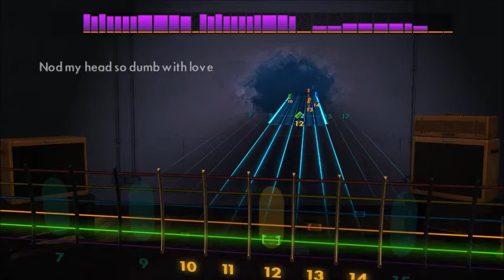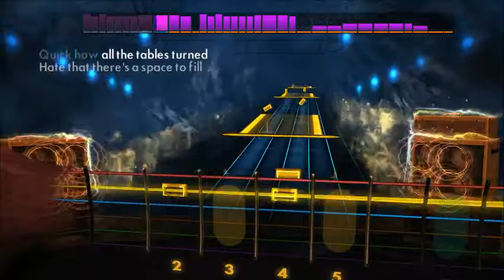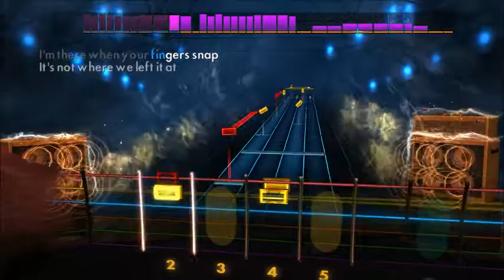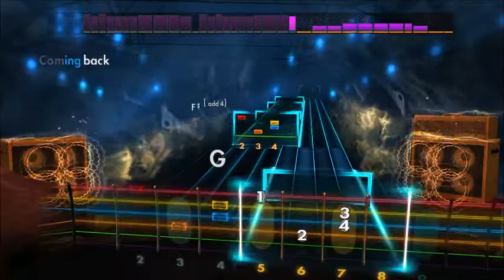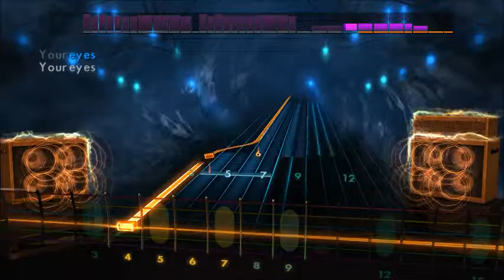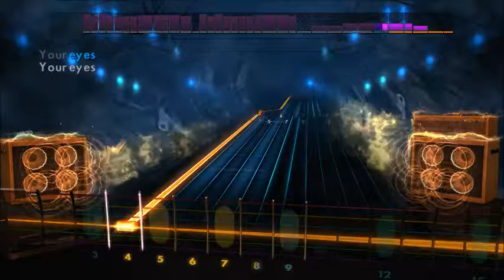Bombay Bicycle Club - Your Eyes (Lead) Rocksmith 2014 CDLC